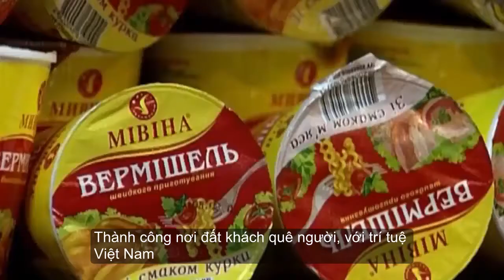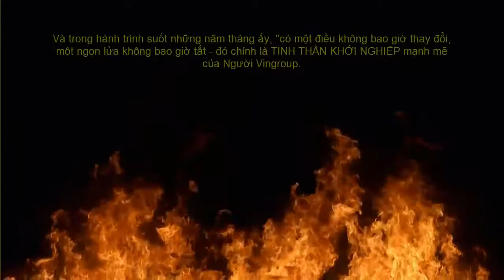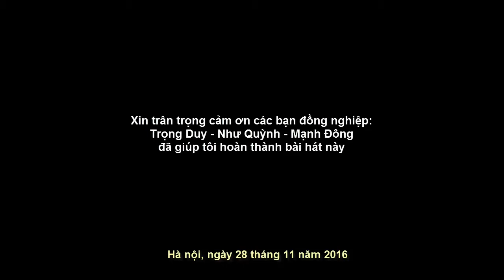NGOI NHA VINGROUP